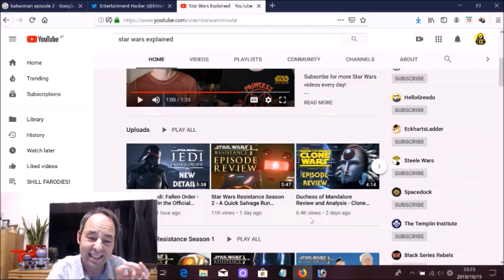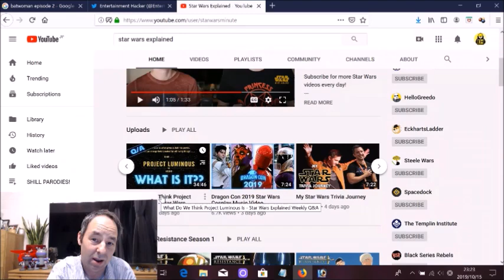Far Left Agenda Clip from 500k Sub Star Wars Channel!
Far Left Clip from 500k Sub Star Wars Channel!

This is one of the cringest clips I've seen in a while. At least John Campea and other media shills put feeling behind what they say..